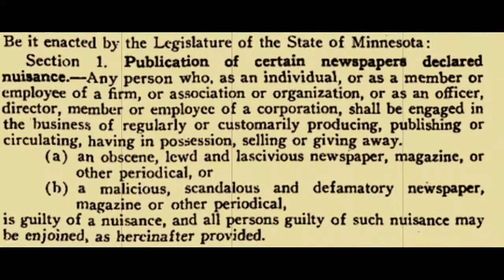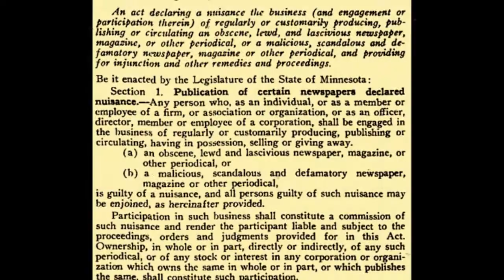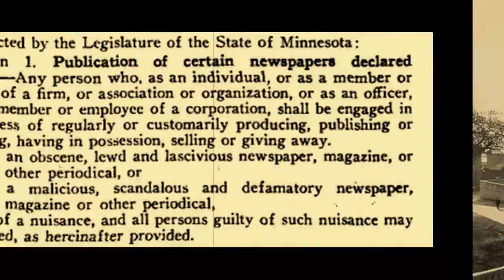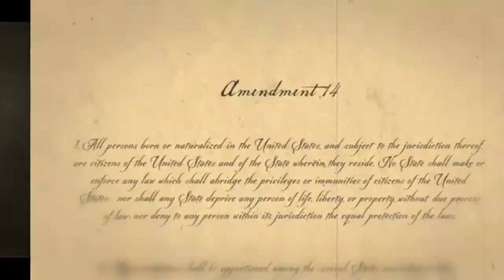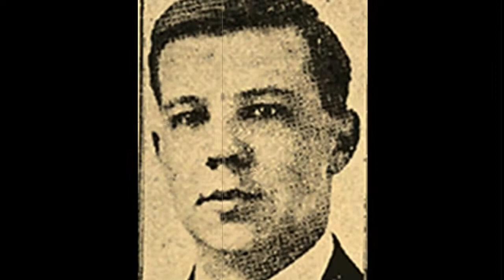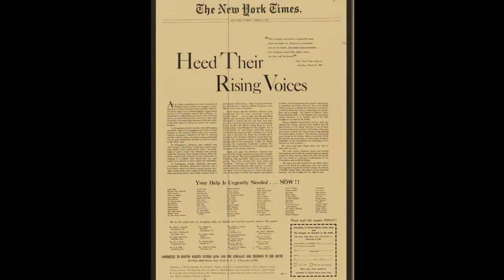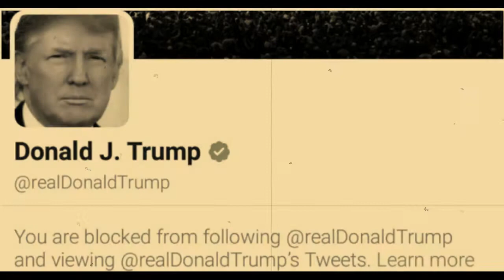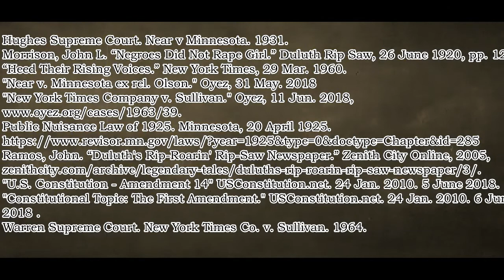Near v Minnesota Case Documentary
APUSH Final
Period 4 Barnes